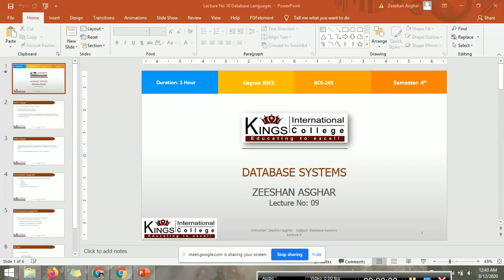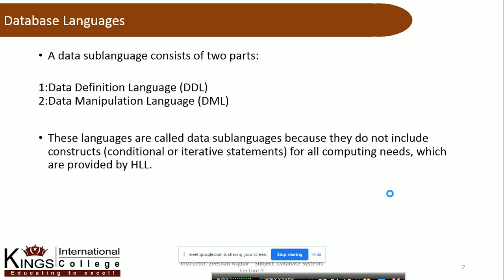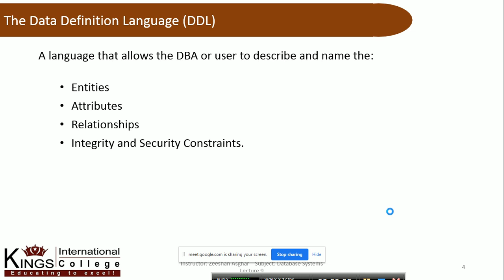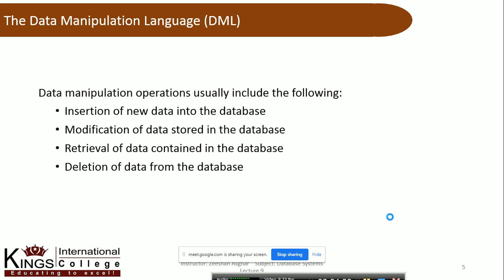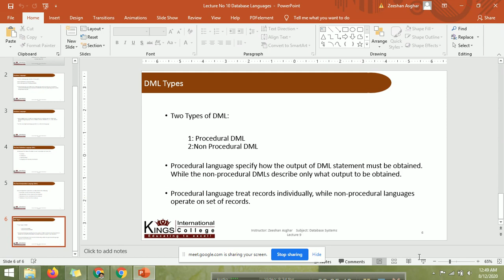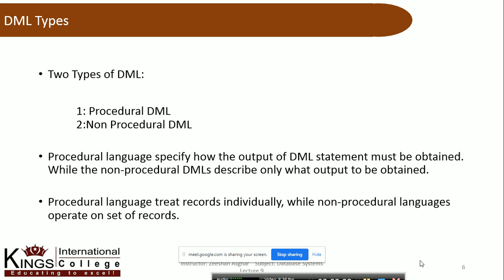Database Systems | Week 5 Hr: 20.5 - 21.5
Lecture of Database Systems